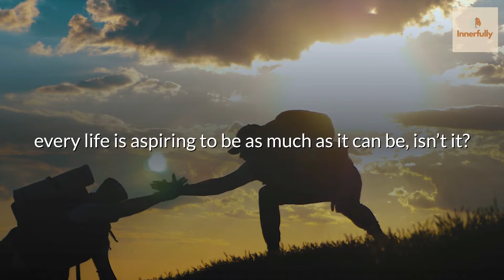Is Fear of Suffering Limiting your Possibilities? | Sadhguru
Are we living life to the fullest or are our fears of suffering holding us back? Sadhguru has something to say about it. 🤔 According to Sadhguru, this fear may be preventing us from living life to its fullest.

How have your fears limited you from taking chances in life?